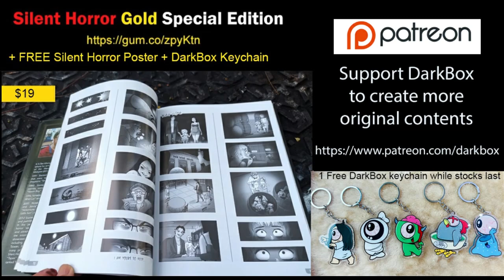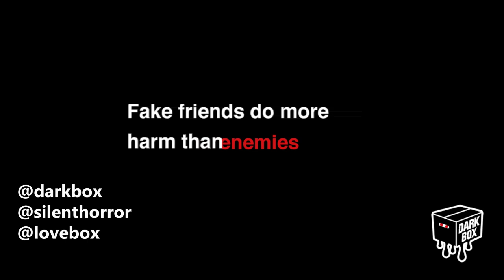Tag - Silent Horror | DarkBox | KS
Your real best friend